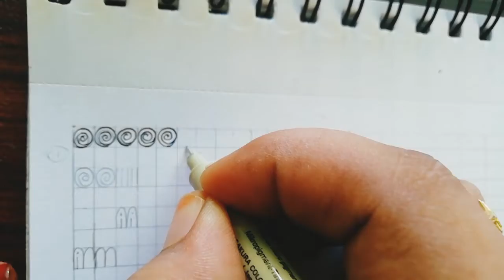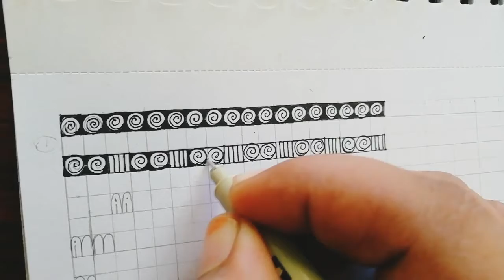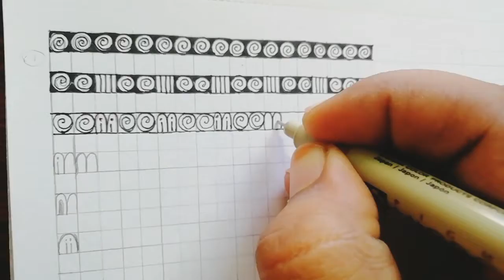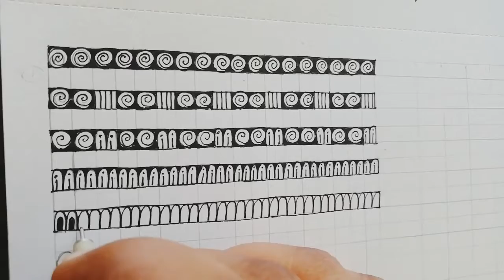Easy mandala pattern for beginners | part 1 | basic mandala design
This video is for all those who want to learn mandala art. Here is the basic mandala pattern you should learn to start mandala art. First try from the basic pattern and with time, you will come up with your own unique patterns.

If you create mandala using this pattern, share with me.